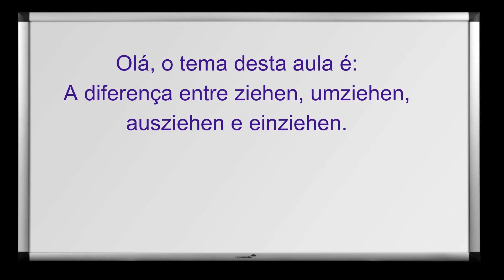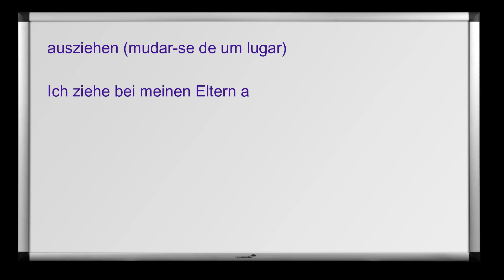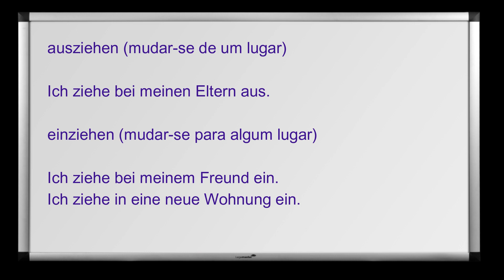DIFERENÇA ENTRE ZIEHEN, UMZIEHEN, EINZIEHEN E AUSZIEHEN [Curso Elite] [Aula #178]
Curso de alemão - Aula 178: Diferença entre: ziehen, umziehen, einziehen e ausziehen. Essa aula foi originalmente produzida para o nosso canal do Curso Elite no Telegram.